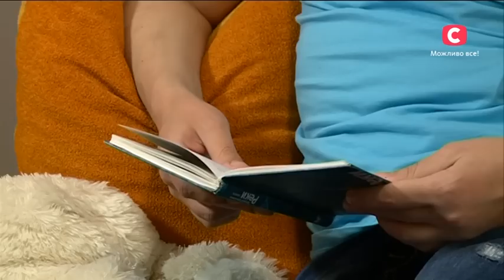Избавляемся от шепелявости - Все буде добре - Выпуск 617 - 15.06.15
Проблемы с дикцией мешают нормальной жизни – окружающие не понимают, а работодатели отказывают в приеме на работу? Логопед Кира Ролина уверяет – исправить дефект речи возможно даже у взрослого человека! Сегодня на примере участника проекта «МастерШеф» Сергея Чибаря эксперт покажет, как бороться с шепелявостью!